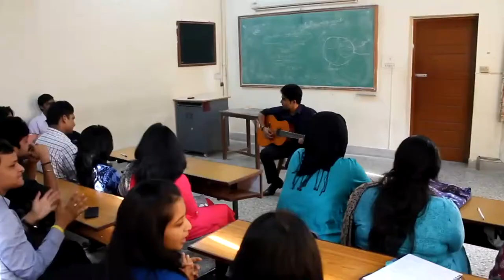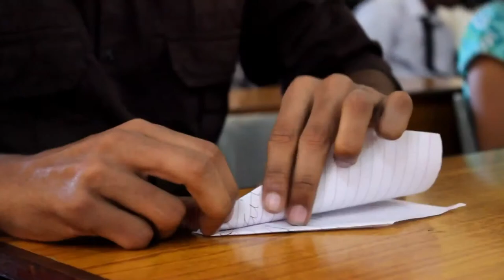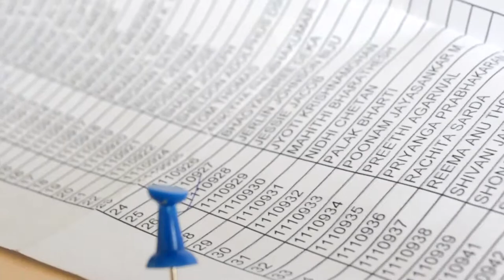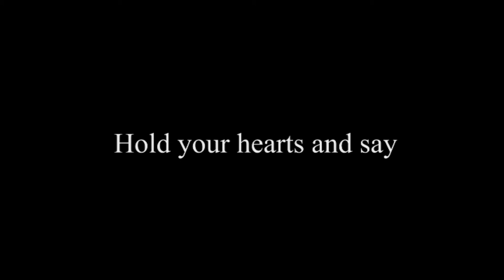Farewell christ univesity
By b.comp 2nd year productions